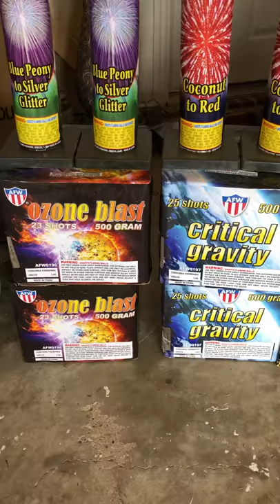2018 Wfboom Stash Update